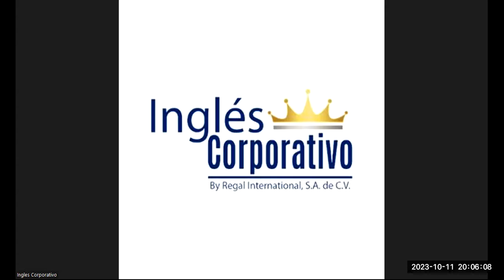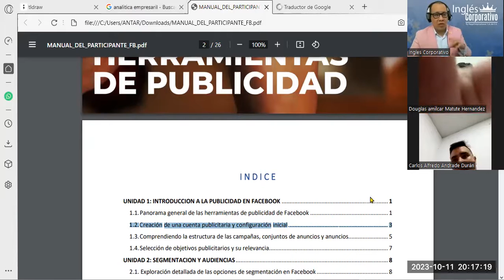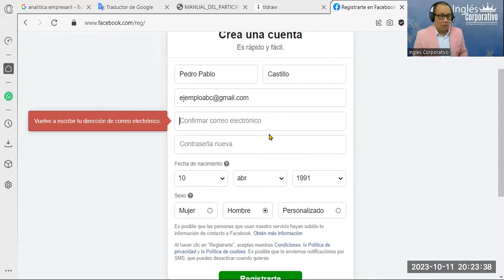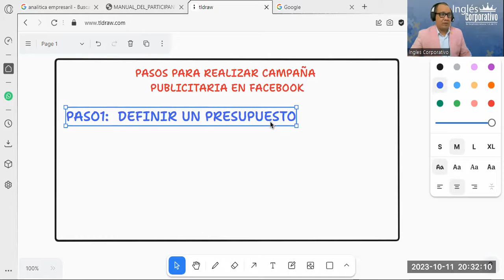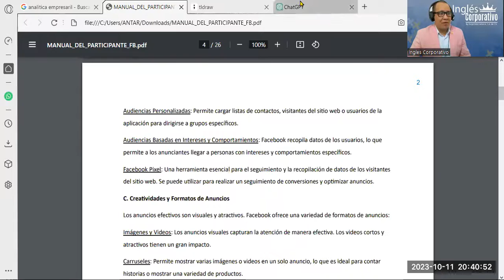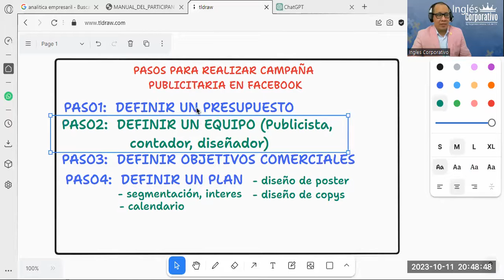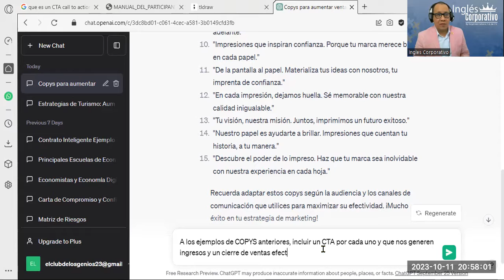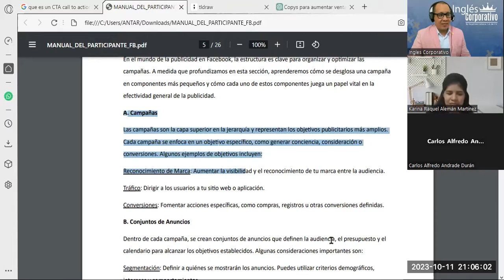Sesión02- 11-10-23-FB-01-8-9-PM-10-23-180-Reyes- Creación Cuenta Publicitaria-Configuración inicial